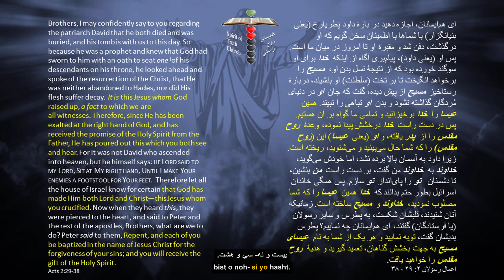Daily Bread of Life